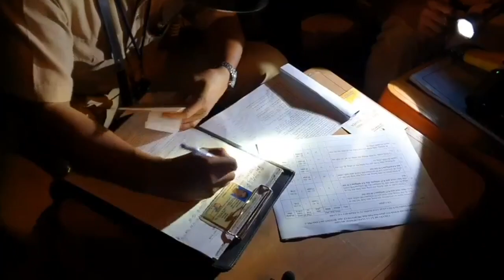Gặp CSGT đội Rạch Chiếc, nhiều lái xe choáng , ôm mặt vì 1 lon bia!